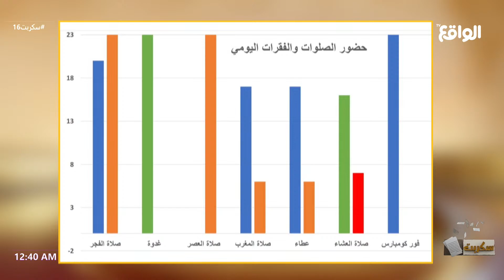فوكس مع سعود العتيبي | فهد معيان ، عبدالله الروقي ، سعيد بن درعان